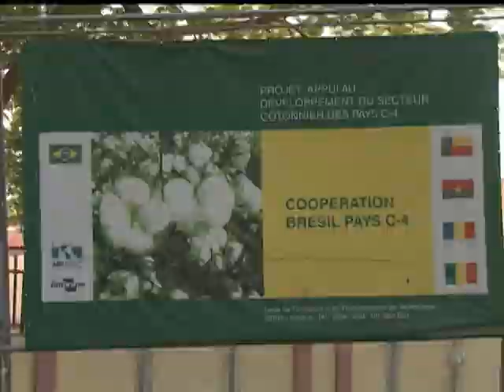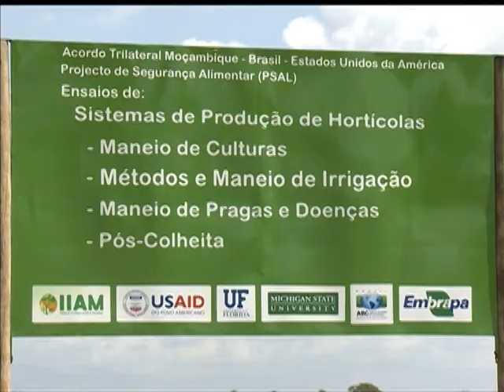Cooperação entre Brasil e África já recebe US$ 55 milhões em investimentos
NBR NOTÍCIAS - 23.05.13: O continente africano ocupa, atualmente, um lugar de destaque na nossa política externa e no comércio exterior. Ao longo dos últimos 15 anos foram quase 2.300 ações realizadas entre o Brasil e os países desse continente. A cooperação entre o Brasil e a África faz parte da cooperação Sul-Sul, em que há transferência de tecnologia e o intercâmbio técnico nas áreas de saúde, educação, formação profissional, agricultura, segurança alimentar e nutricional. Entre 2009 e 2012, foram realizado 31 acordos de cooperação e investidos US$ 55 milhões. A previsão é que sejam investidos ainda US$ 36 milhões nos países africanos nos próximos três anos.